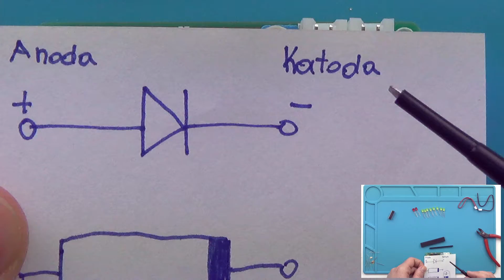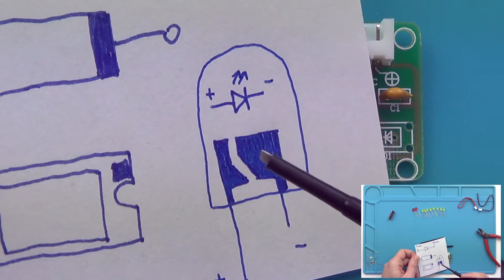Wskaźnik wysterowania audio na LM3915 [1/2] - lutowanie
Mam nadzieję że materiał będzie przydatnym wsparciem dla początkujących elektroników.

pozdrawiam
Piotr Godzik
GOTRONIK 2018